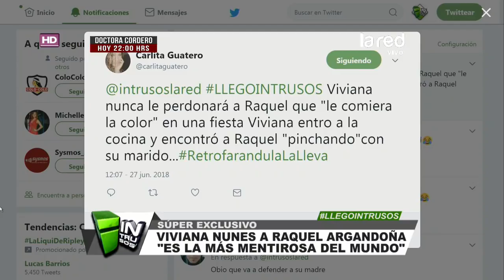Sacó las garras por su mamá: Así respondió Kel Calderón a la polémica afirmación de Viviana Nunes